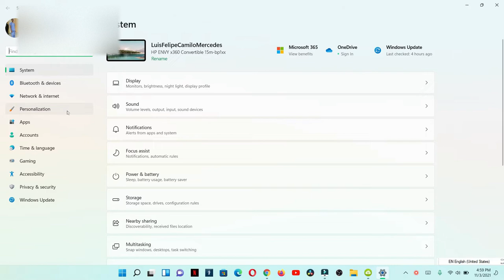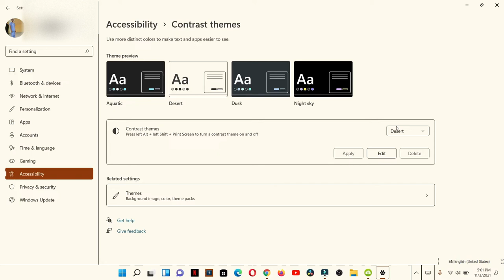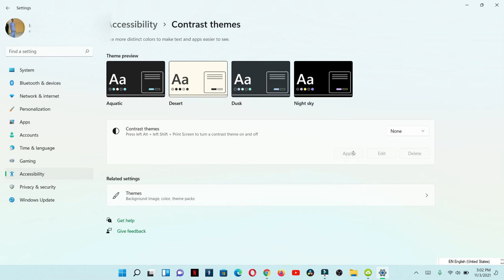cómo cambiar el color de tema de contraste de tu windows 11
lo que cambiará es el tema la apariencia del sistema operativo, pero en estilo de contraste.

música  utilizada